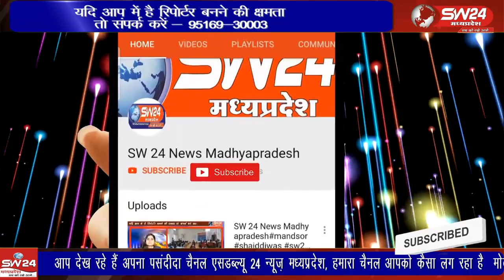ऊन के युवाओं द्वारा निमाड़ के शिव ज्योतिर्लिंग ओंकारेश्वर तक कावड यात्रा निकाली गई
ऊन के युवाओं द्वारा निमाड़ के शिव ज्योतिर्लिंग ओंकारेश्वर तक कावड यात्रा निकाली गई , ऊन से कावड यात्रा ने सुबह 10 बजे रवानगी ली